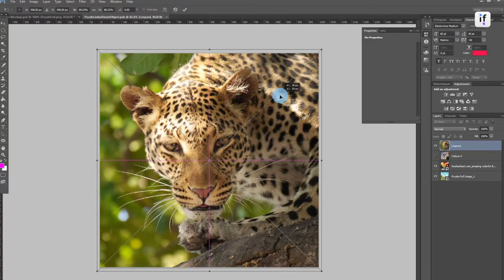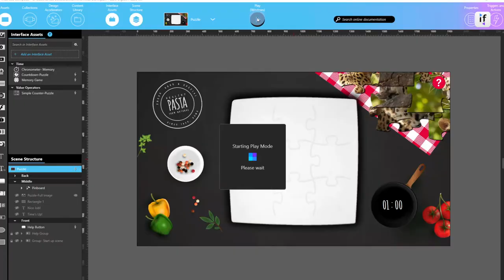How to generate puzzle pieces, using your own image, for the "Jigsaw Puzzle" sample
This video explains how to generate puzzle pieces, using your own image, for the "Jigsaw Puzzle" sample.